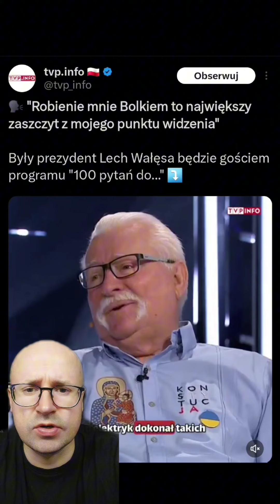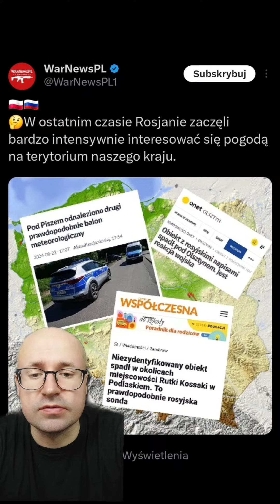Czy jak nie wiem kto jest ojcem dziecka, to alimenty mogę pobierać od dwóch były partnerów?